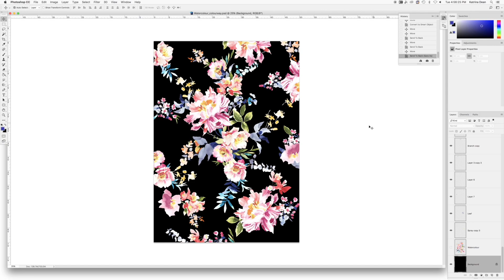Photoshop for Textile Design - Watercolour | The Print School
A sneak peek of the Photoshop for Textile Design - Watercolour online course at our Print School in the Longina Phillips Studio.